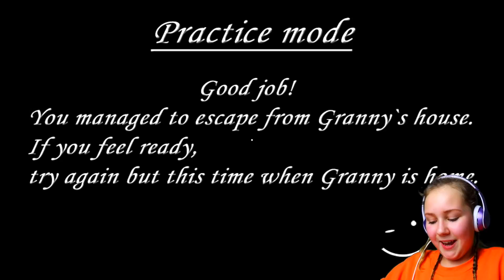GRANNY NIGHTMARE MODE!! Ruby Rube Plays New Update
Granny update in nightmare mode! I decided to check it out and the sounds are pretty scary!!